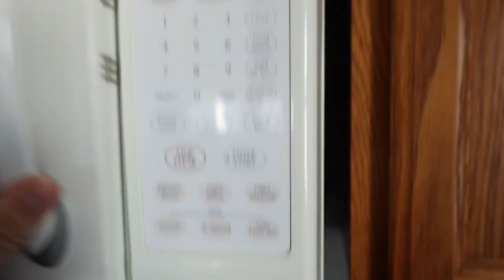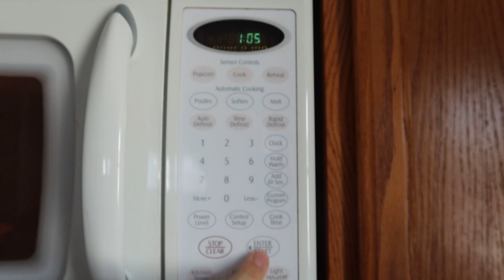Leg Growth and Updates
Support me:

Code: JOSEPHMYP

Code: JOSEPH

Code:Joseph